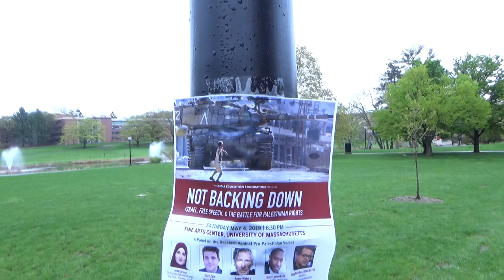'Not Backing Down' Campus Flier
University of Massachusetts, Amherst, MA
Garret attends the 'Not Backing Down: Israel, Free Speech, and the battle for Palestinian rights' speakers panel at UMass Amherst. Arriving early in the day and expecting more of a crowd, Garret wanders campus. Flier for the event as seen hanging around campus.